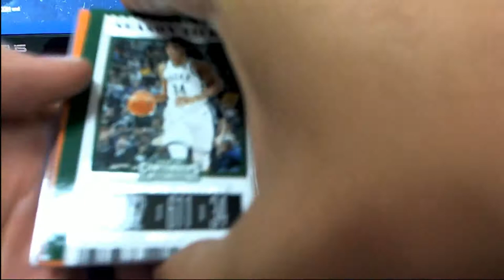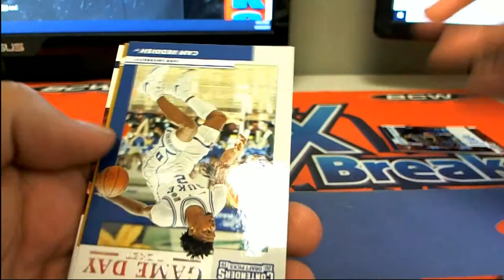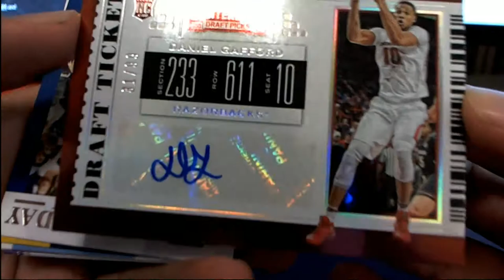2019 Panini Contenders Draft Basketball ID 19CONTDRAFT117 Marc S X3